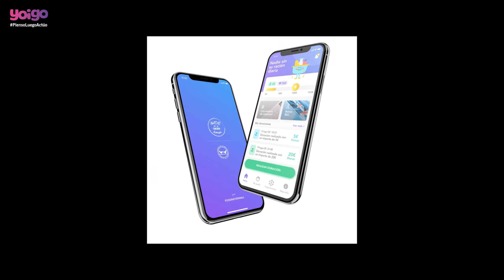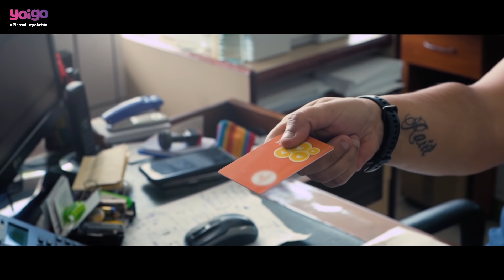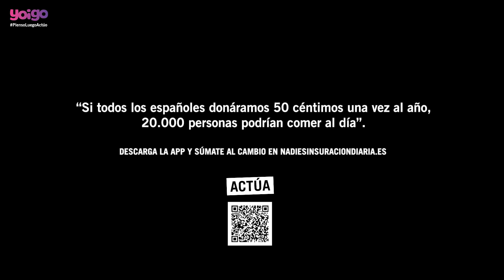Nadie sin su ración diaria. Kilian Zaragozá.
La demanda de los bancos de alimentos ha crecido un 50% en España con la pandemia y muchas familias nuevas acuden diariamente a las colas de reparto. ¿Cómo podríamos atenderlas y mejorar la ayuda que reciben? Nadie Sin Su Ración Diaria es el proyecto de Kilian Zaragozá, que digitaliza de forma sencilla el sistema de donaciones de alimentos a través de una app en la que se puede donar online o en supermercados, y que permite a los beneficiarios comprar a través de una tarjeta monedero.